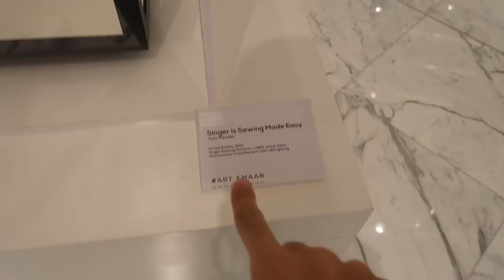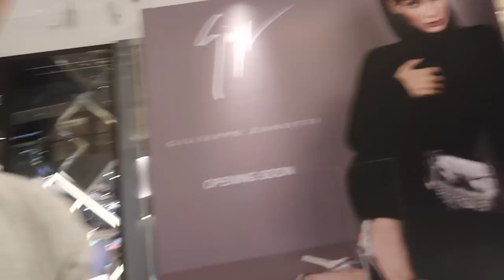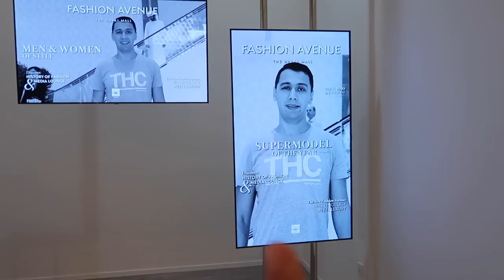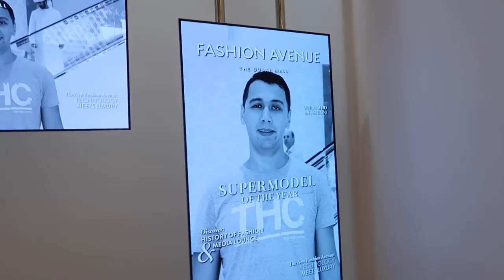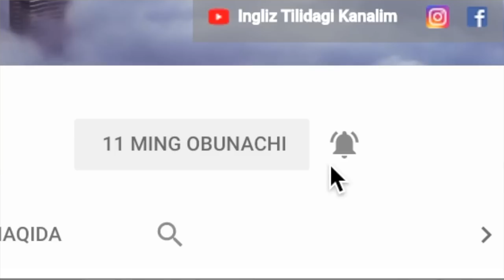YANGI DUBAY MALL - MODA AVENYUSI (96-VLOG)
Fashion Avenue - 2018 Dubai Mall